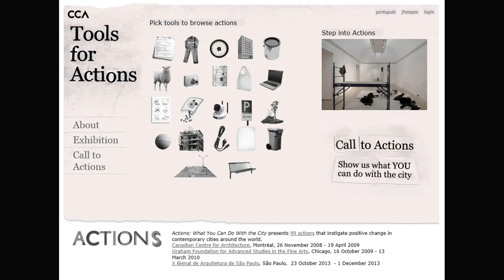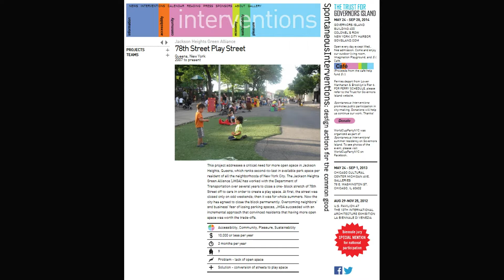The Guelph Lecture—On Being Canadian 2015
Each year, The Guelph Lecture—On Being Canadian adds a new voice to the ongoing conversation of what it means to be Canadian and what role our country could and should play in a changing world. On January 9, 2015, the evening's program featured literary guest Miriam Toews and a conversation about public space with architect Brigitte Shim and political scientist Janice Gross Stein, moderated by Robert Enright. With introductions by University of Guelph President Franco Vaccarino and concluding comments by Marva Wisdom.